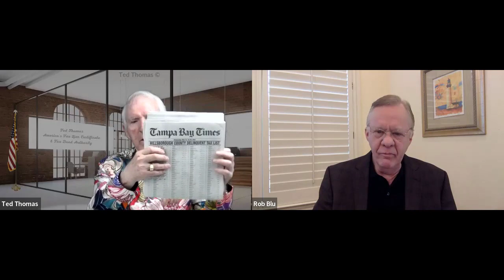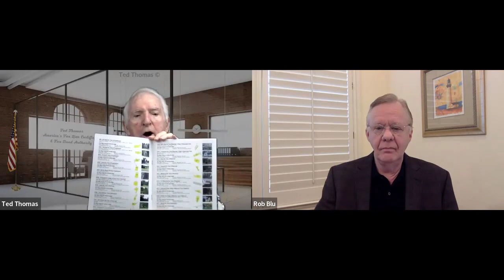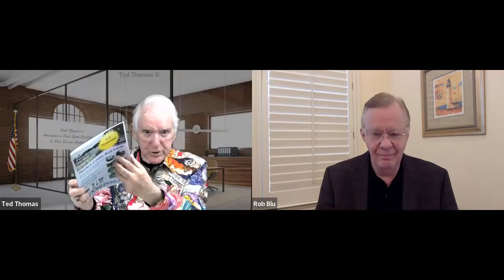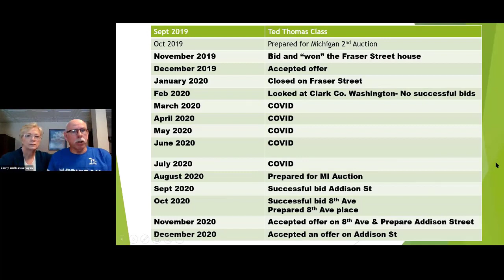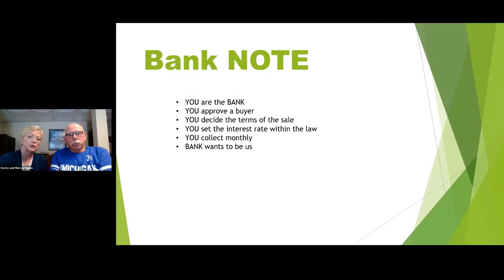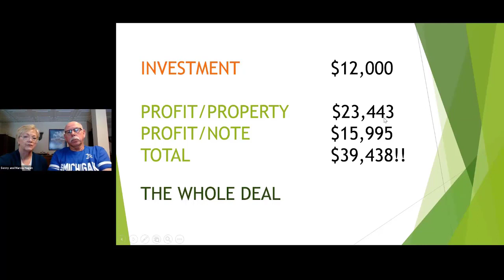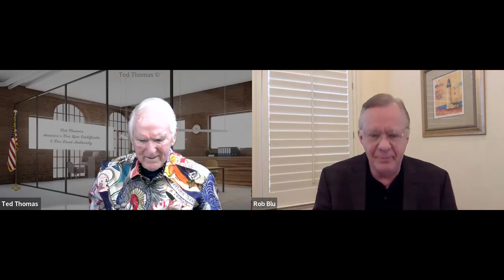Bob Bluhm & Ted Thomas Reveal State Secrets For Tax Lien Profits Part 3 of 4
Bob Bluhm & Ted Thomas: from buying properties to the outcomes of purchases and the intricacies of auction payments. Learn all the strategies Ted uses to create online real estate income by booking a ticket to his special one-day virtual workshop

Highlights
-  Tax liens: Half of the counties sell tax lien certificates as penalties for not paying property taxes on time.
-  Tax deeds: The other half of the counties can confiscate properties if taxes aren't paid, which are then sold at auction.
-  Fastest state: Texas offers a fast resolution with a 180-day redemption period for tax liens, where the property owner can pay back the taxes plus a penalty to avoid losing the property.
-  Lucrative opportunity: Individuals can invest in tax liens and tax deeds, even using credit cards to make purchases, and potentially earn significant profits by buying properties at auction.

Get to know more about Bob Bluhm

As a national leader in asset protection, attorney Robert “Bob” Bluhm has specialized in the creation of legal frameworks designed to give business owners and investors peace of mind in today’s litigious society.  Bob creates customized business structures tailored to the investing goals of each individual client – creating entities that maximize tax advantages, and protection against litigation.

In his 30 years as an attorney, Bob has had the opportunity to serve as a trial lawyer, an author, and a guest speaker. In the courtroom, he represented companies of all sizes – from Fortune 500 to privately held businesses. As a speaker, Bob has shared the stage with public figures including Margaret Thatcher, Mikhail Gorbachev, and Presidents Clinton and Bush. He has also been a guest lecturer to financial icons including Donald Trump, Jim Cramer, David Bach, Jean Chatzky, and Suze Orman.

0:00 - Intro: Bob Bluhm & Ted Thomas
0:15 - Tax Liens vs. Tax Deeds
0:45 - Profiting from Tax Liens & Deeds
1:01 - Tax Lien Certificates & Auctions
1:57 - Buying Properties & Returns
3:07 - Fastest State: Texas
4:56 - Profitable States & Legalities
7:27 - Success & Profit from Tax Deeds
10:02 - Tax Lien Buying Outcomes
12:41 - Paying for Liens at Auctions

File name: bob bluhm video 3 skeptical reporter Original